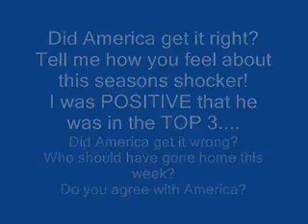Michael Johns gone! Season 7 Shocker! American Idol!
Michael Johns gone! Season 7 Shocker! American Idol! April 10, 2008
I'm completely in shock!  Share your feelings!